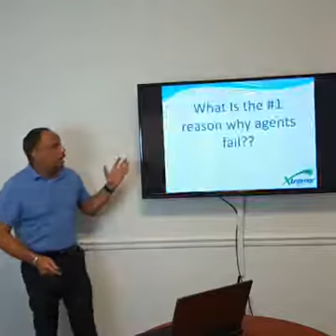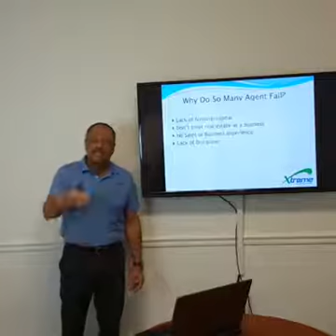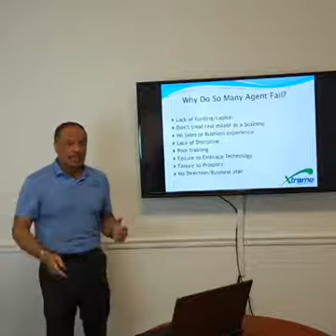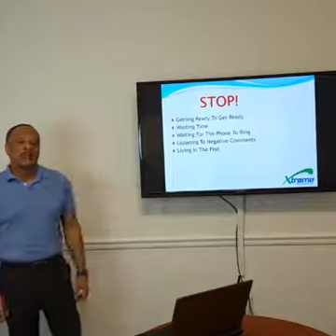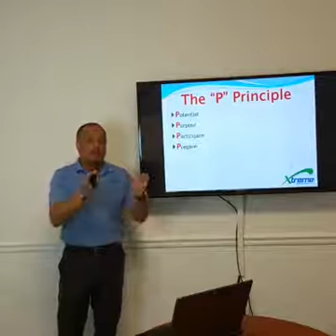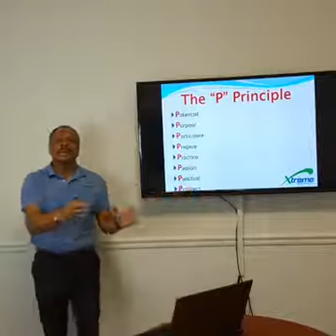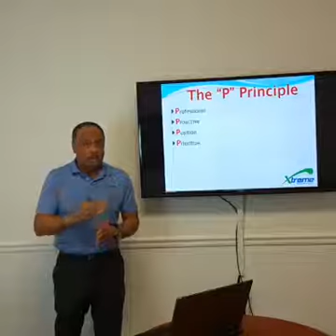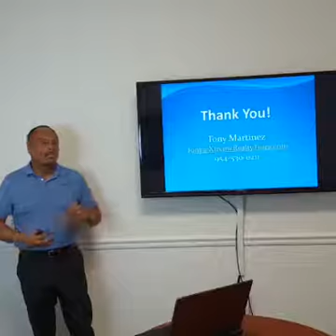TonyFacebookLive10 4 16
Tony Martinez, Broker of Xtreme Realty Team, shares the Characteristics and Practices of Successful Real Estate Agents.